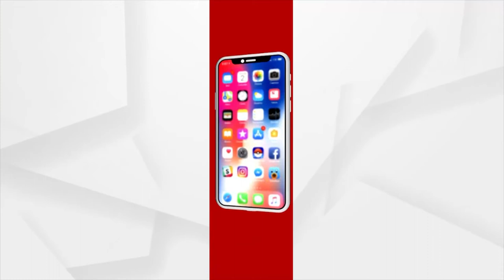ଆଜି ୧୨ ଘଣ୍ଟିଆ ବରଗଡ଼ ଜିଲ୍ଲା ବନ୍ଦ ଡାକରା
ଡ୍ରାଇଭର ମାନଙ୍କୁ କରୋନା ଯୋଦ୍ଧା ଘୋଷଣା କରିବାକୁ ଦାବି କରି ସକାଳ ୬ଟାରୁ ସନ୍ଧ୍ୟା ୬ଟା ଯାଏ ବନ୍ଦ ଡାକରା ଦେଇଛି ସଂଘ । ମହାମାରୀ ସମୟରେ ଗାଡି ଚାଳକ ଘରେ ରହିଥିବାରୁ ୧୦ ହଜାର ଟଙ୍କା କ୍ଷତିପୂରଣ ଦେବାକୁ ମଧ୍ୟ ଦାବି କରିଛନ୍ତି ସଂଘର କର୍ମକର୍ତ୍ତା